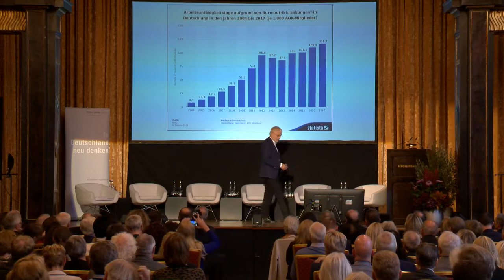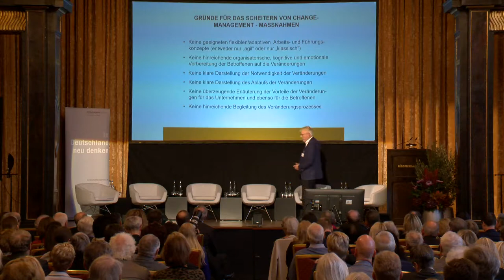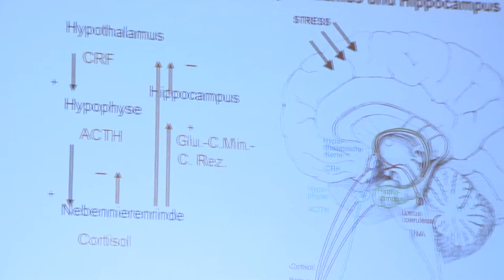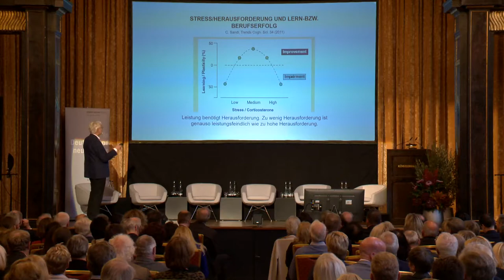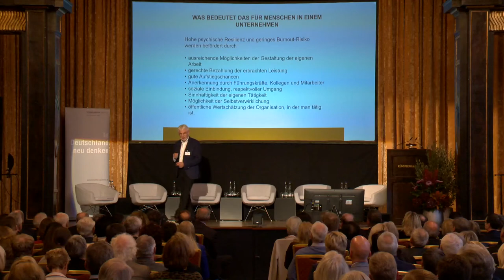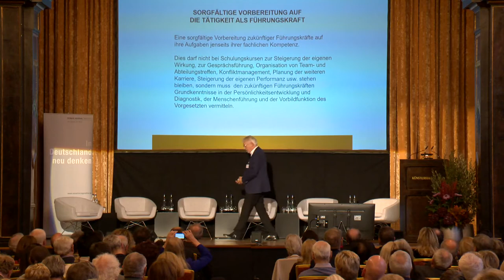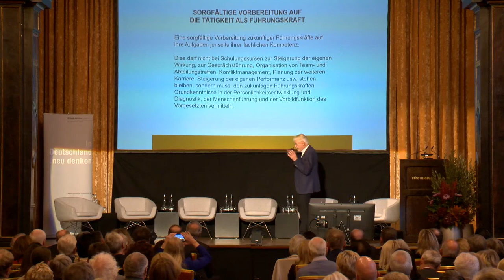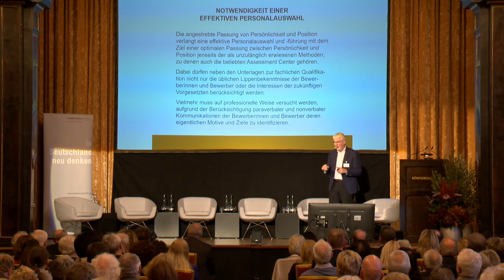Ohne Knacks durch die Krise - Hirnforscher Prof. Dr. Gerhard Roth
"Unternehmen sind so resilient wie ihre Mitarbeiter." Hirnforscher Prof. Dr. Dr. Gerhard Roth rät, die Mitarbeiter stärker in den Blick zu nehmen, wenn es um Resilienzfragen geht. Auf dem RHI2019 Symposium erläutert er, wie Menschen und Unternehmen resilient werden. Wie die Resilienz von Menschen in frühen Jahren geprägt und ausgebaut werden kann, erklärt er in seinem Vortrag.
Die Vortragsfolien können auf der Website des Roman Herzog Instituts eingesehen und heruntergeladen werden
Über uns:
Aus interdisziplinärer Perspektive setzt sich das Roman Herzog Institut mit der ZukunftDerArbeit auseinander. Kernanliegen des Instituts ist es, Denkanstöße zur zukünftigen Entwicklung in Deutschland zu geben und den Dialog mit Entscheidungsträgern, Unternehmern und Verbänden zu fördern.